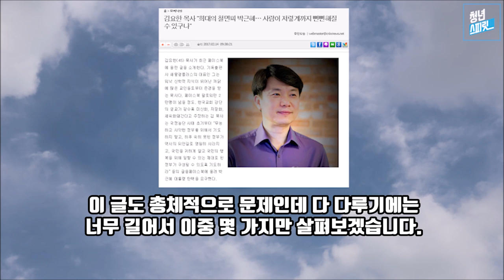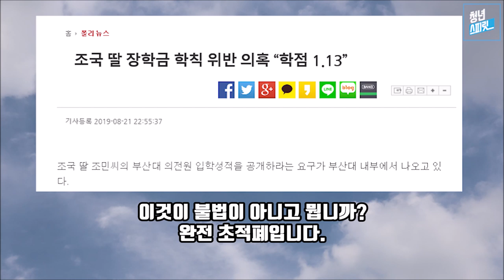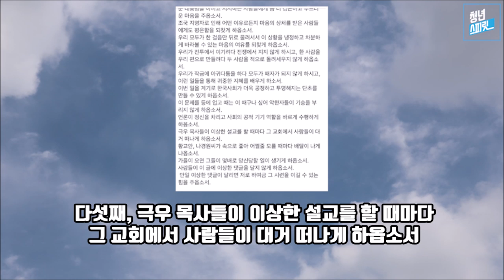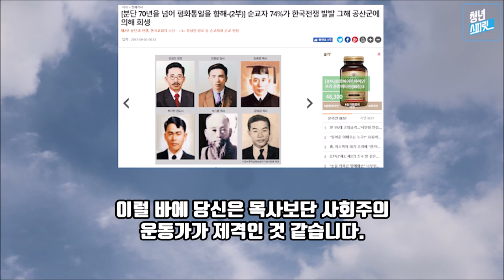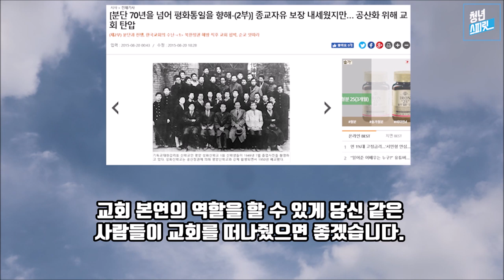조국을 옹호하는 대깨문 김요한 (feat. 새물결플러스 출판사 대표)